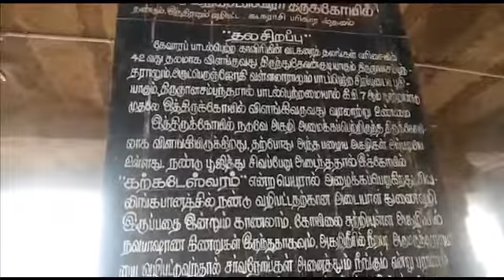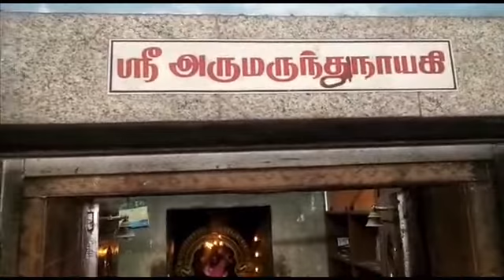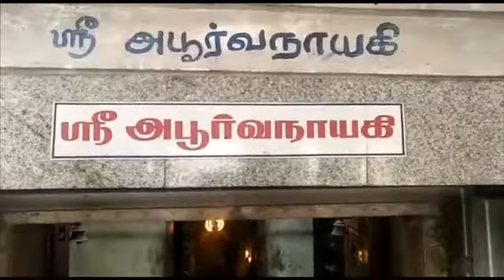கடக ராசி பரிகார ஸ்தலம்